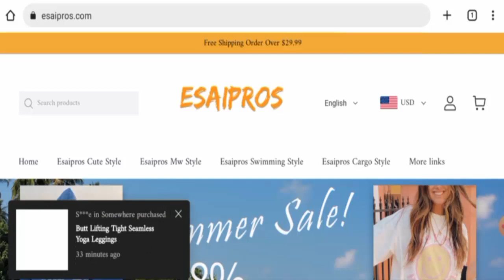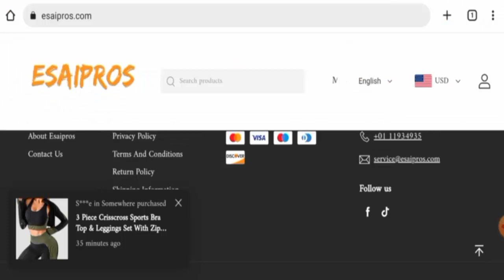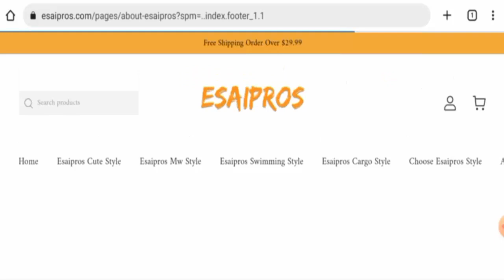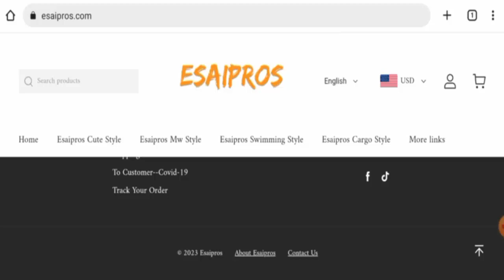Esaipros Reviews (April 2023) - Is This A Legitimate Site? Find Out! | Scam Inspecter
Do you want to know about Esaipros Reviews?  Watch this video till end because in this video you will get to know about the legitimacy of the site.

Scam Inspecter